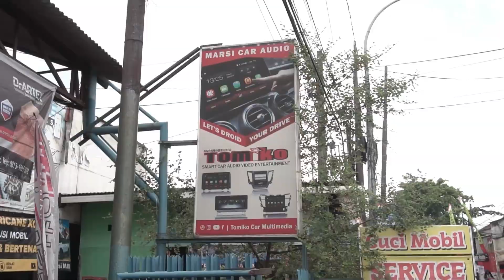TESTIMONI IBU MARSI TERHADAP XCS!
📍Hurricane Center : Rukan Exclusive Bukit Golf Mediterania, B - 3

📍 Marsi car audio : Jl. Raya Jatiasih No.252, RT.04/RW.10, Jatiasih, Kec. Jatiasih, Kota Bks, Jawa Barat 17423